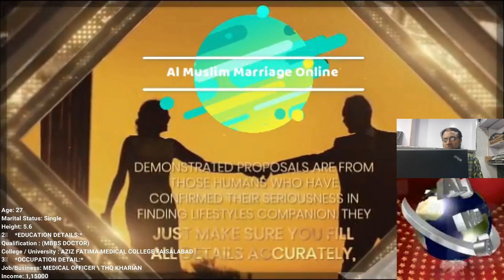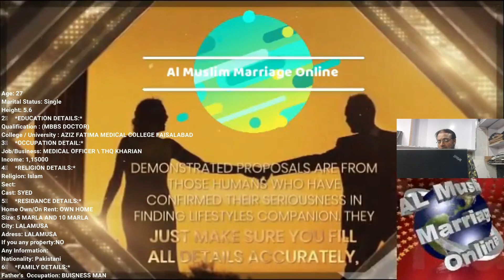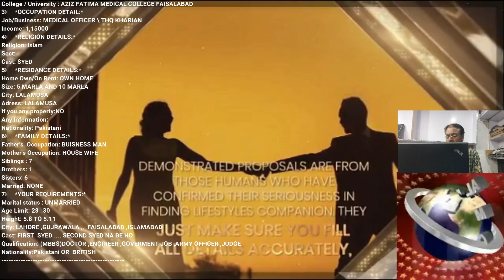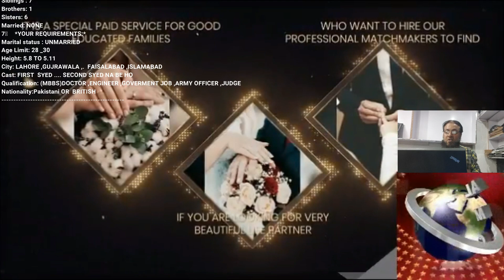MBBS DOCTOR FEMALE PROPOSAL from Al Muslim Marriage Online YouTube Channel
youtubechannel Provide Marriage Proposal in Pakistan and Abroad USA UK Canada & others
Online Rishtay
Online Proposal
Online Marriage Proposal
Zarorat Rishta
from - Al Muslim Marriage Online YouTube Channel

Introductory video about how we can find Proposals or Rishta in Pakistan, India and other countries in a simple yet effective online Life Partner Search Site. This is not only a Muslim Rishta search site but every person of any religion and background, culture can use it to find soul mate.
Provide Marriage Proposal

1 Profile
2 Gender Female or Male
3 Marital Status
4 Age
5 education
6 Cast
7 Maslak
8 City
                By - Al Muslim Marriage Online YouTube Channel